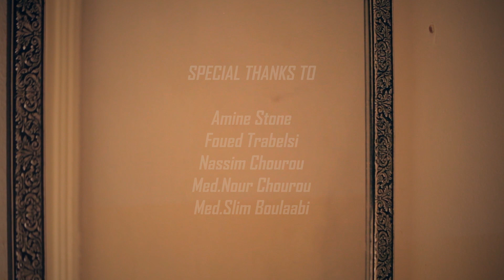CHARFI - Leflou$$ (Official Music Video)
Lyrics : CHARFI